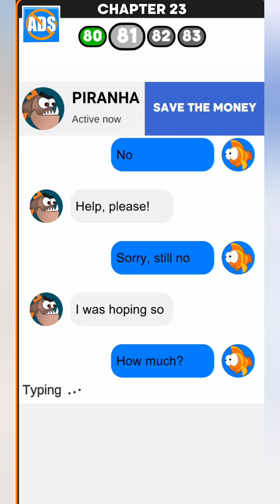Fish love Story | Fishdom minigames games pullthepin fish game # minigames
Hi everyone

Save the fish is pull the pin android mobile game.